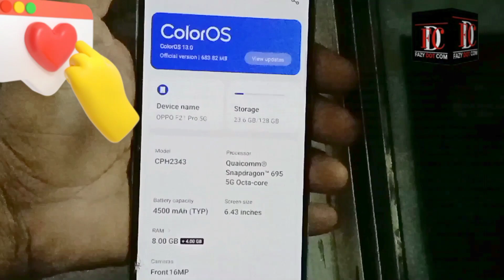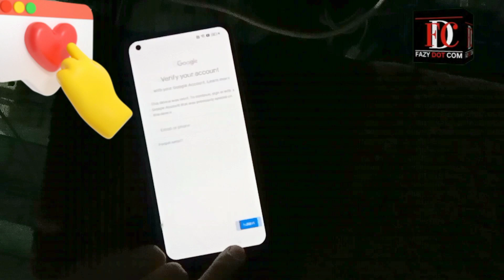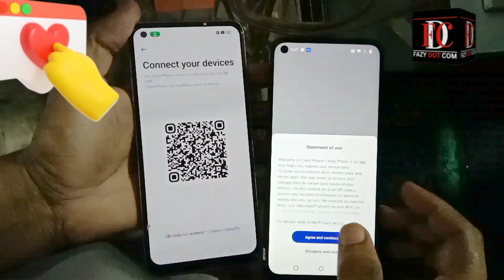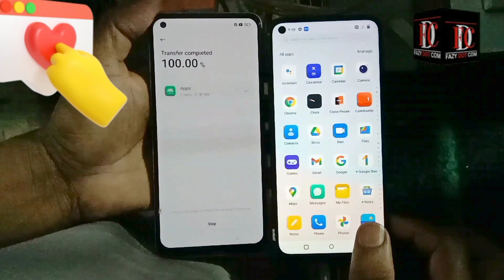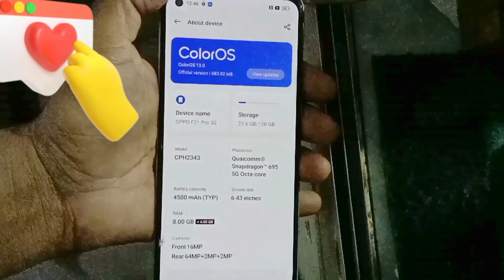Oppo F21 pro Frp Bypass andriod 13 || All Oppo Andriod 13 FRP BYPASS without PC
All Oppo Realme Frp Android 13  No Pc TALK BACK & RESET OPTION NOT WORKING